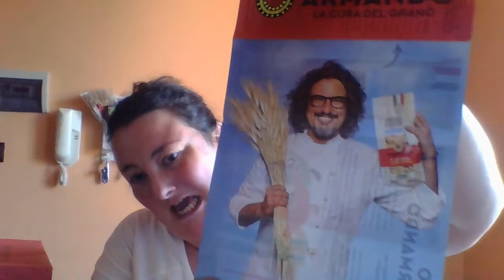svuotaspesa marchio armando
Sono Erika e questo è il mio canale "come vivere ad impatto 0". Vi invito ad iscrivervi al mio canale e ad azionare la campanellina per rimanere sempre aggiornati sulla pubblicazione dei prossimi video, e se questo video vi è piaciuto lasciate un like per sostenere questo canale.

Oggi vi racconto i miei esperimenti con gli acquisti della pasta e il marchi Armando (caseificio di Avellino).

Spero il video vi sia piaciuto e ci vediamo al prossimo video!! 👋👋